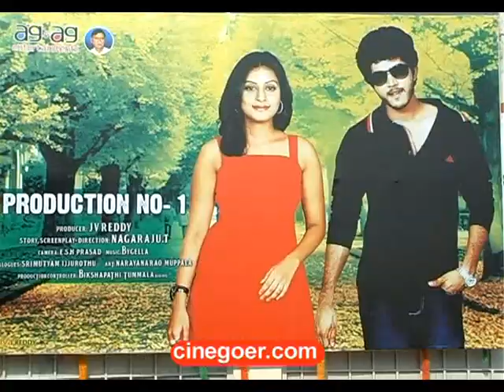Ag & Ag Entertainments Production No.1 movie launch